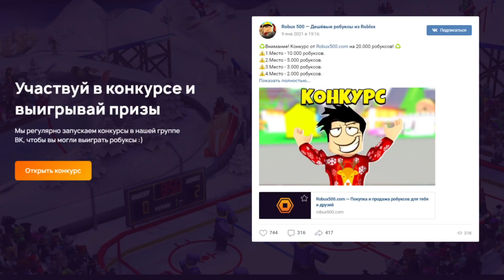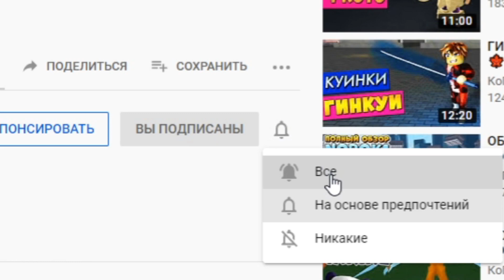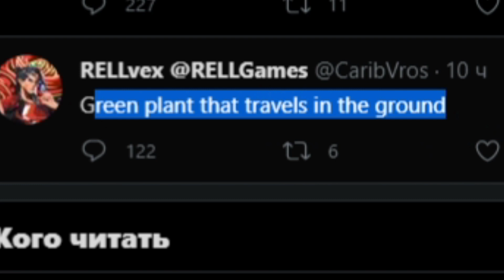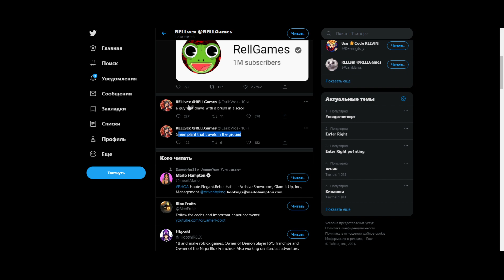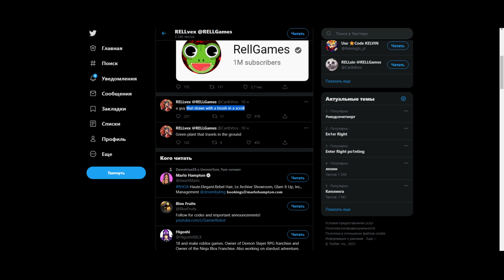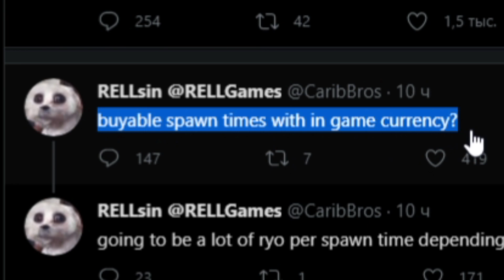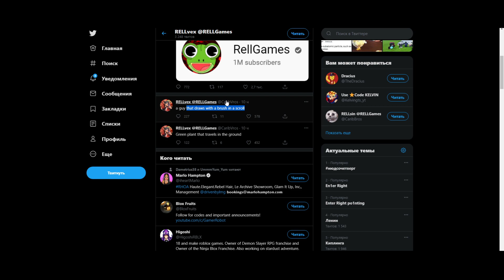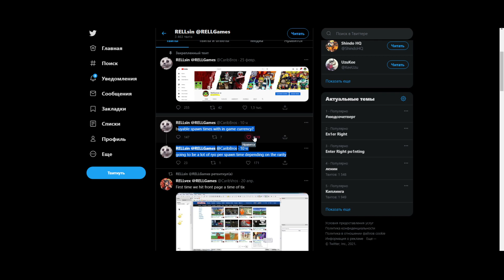Разраб что то задумал 😱 2 блудлайна Shindo Life Наруто Роблокс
Новое видео по игре Роблокс Наруто Шиндо лайф (Шиноби Лайф 2). Разработчик намекает на новое обновление. В ближайшее время должны добавить 2 новых блудлайна. Скорее всего это будут Зецу и Сай. В игру добавили 2 новых блудлайна Frost и Seishin Tentacion mode. Вышло большое обновление посвящённое пасхе в шиндо лайф. Добавили нового хвостатого зверя и мод. Так же новая механика с элементами и новый ивент! Shindo Life Glitch 2021. Разработчик добавил новый блудлайн Renshiki и Shindai Akuma. Так же новый элемент Gale, Acid и Cement. В игре новый хвостатого зверь вторая божественная форма 10 хвостого зверя Tyn Tailed Spirit - Золотой Дракон. Так же добавили 2 новых элемента Инь и Янь (Yin Yang element). Разработчик выпустил большое обновление. Новый дизайн всех хвостатых зверей. Я Прокачал всех хвостатых до 1700 уровня и открыл режим мудреца 6 путей. Вышло обновление -  новые коды шиндо лайф 2021. Добавили новый блудлайн Dangan и элемент Combustion. Так же я выбил Сенгоку и Тенгоку с первого раза. Шанс выпада Sengoku всего 0,4%. Как получить фулл сусаноо в шиндо лайф - Завершенное Сусаноо full samurai spirit. Нужно пройти 10 и 15 волны в режиме ВОЙНА. Потом будет босс - фулл сусаноо full samurai spirit. С него выпадет 100% свиток. Потом вы можете активировать его на 7 стадии Акума. Там и будет наш фулл сусано full samurai spirit. Смотрите все мои ролики по Роблокс Шиноби Лайф 2 (Shindo Life) в закрепленном комментарии. Как получить силу хвостатых в игре? Нужно нажать клавишу М и зайти в саб джитсу. Там будет информация где и когда появится хвостатый. Далее нужно найти сервер с биджу и убить босса хвостатого зверя. С босса падет 3 свитка. В игру добавили 10 хвостого зверя Джуби. Обучение для новичков и гайд. Плейс сделан по популярному аниме Наруто. Тут можно прокачивать персонажа и выполнять квесты. Как получить 10 хвостый Джуби Tyn Tailed Spirit в Наруто Шиноби Лайф 2 и новые роблокс коды.
ВНИМАНИЕ !!! После активации Бариона у вас ПРОПАДАЕТ хвостатый. Его нужно заново ловить и получать свиток! Но уровень сохранится. Будет снова 2000!

Шиндо Лайф коды 2021:
Sou1b3ad!
R341G4M35!
GlitchesFixes!
Alchemist!

Код на сброс статов:
VoneFix!